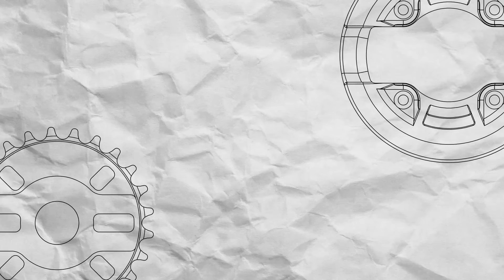PRODUCT SPOTLIGHT - BETA SPROCKET - CINEMA BMX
The Cinema Beta sprocket features a high-impact plastic guard, that is bolted to a super strong 8mm thick 6061-T6 aluminum sprocket. The plastic guard is fitted down into the sprocket itself, creating additional support and making this guard extremely robust. Four small bolts thread directly into the sprocket, without the need for small nuts that can easily come loose or fall out. The high-impact, low-friction plastic material will keep your chain protected, keep you from hanging up, and allow for any grind combination you can come up with.